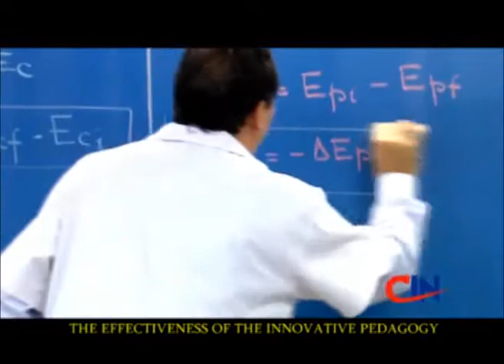VIDEO CIN - IBERO AMERICANO 2012 - PARTE 02.wmv